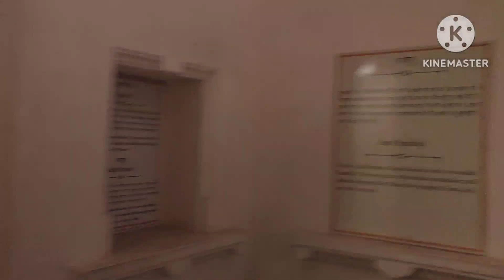Chittorgarh Museum| चित्तौड़गढ़ किला का शानदार म्यूजियम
Chittorgarh Museum| चित्तौड़गढ़ किला का शानदार म्यूजियम vlog rajasthan @MusafirTaseenvlogs ​

चित्तौड़गढ़ का संग्रहालय राजस्थान राज्य के चित्तौड़गढ़ शहर में स्थित है। यह संग्रहालय भारतीय इतिहास, संस्कृति और विरासत के उत्कृष्ट विश्वसनीय स्रोतों में से एक है। इस संग्रहालय में बहुत सारी ऐतिहासिक वस्तुएं जैसे पुरातत्विक आकृतियां, ज्योतिषीय और धार्मिक आकृतियां, ताम्र-पत्र और मुद्राएँ, अस्त्र-शस्त्र, शिलालेख और अन्य ऐतिहासिक वस्तुएं हैं। यहां पर आप राजस्थान के इतिहास और संस्कृति के बारे में बहुत कुछ सीख सकते हैं।

यह संग्रहालय चित्तौड़गढ़ किले के पास स्थित है जो कि राजस्थान का एक महत्वपूर्ण ऐतिहासिक स्थल है। चित्तौड़गढ़ किला भारत के स्वतंत्रता संग्राम के समय में बहुत महत्वपूर्ण रहा है। इस किले में कई ऐतिहासिक घटनाएं हुई हैं जो इसे एक महत्वपूर्ण ऐतिहासिक स्थल बनाती हैं।

इस वीडियो में हम चित्तौड़गढ़ के संग्रहालय के बारे में विस्तार से बताएंगे।